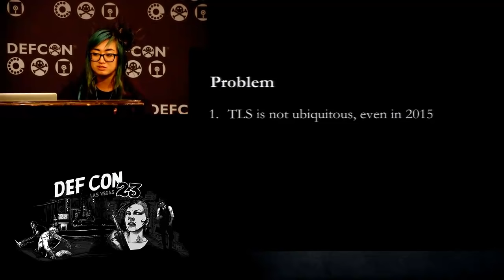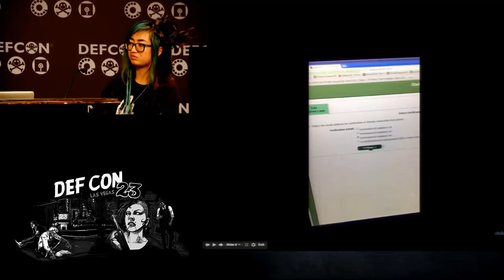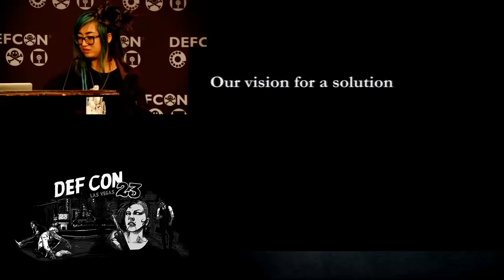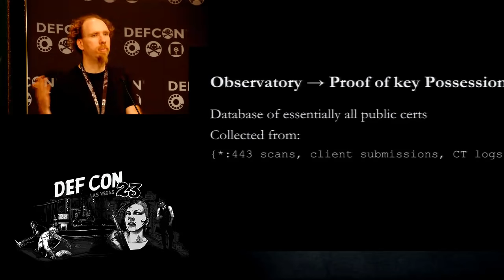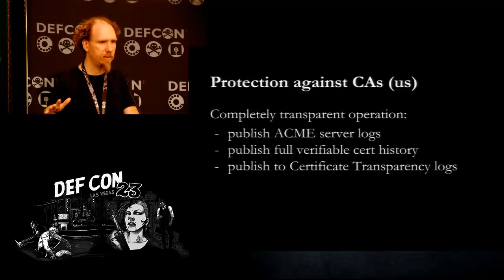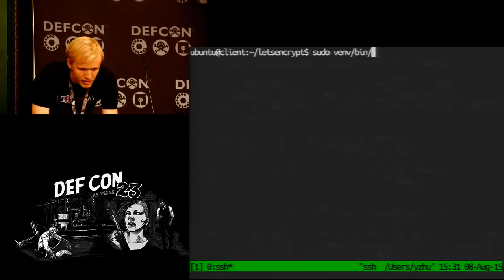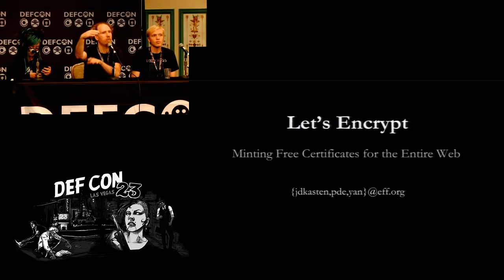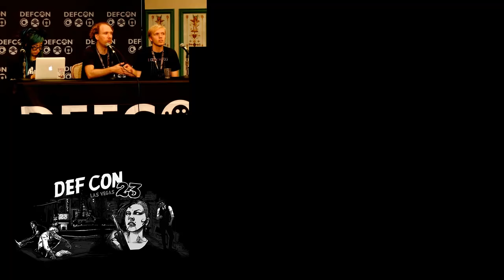DEF CON 23 - Panel - Lets Encrypt Minting Free Certs to Encrypt the Entire Web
Let's Encrypt is a new certificate authority that is being launched by EFF in collaboration with Mozilla, Cisco, Akamai, IdenTrust, and a team at the University of Michigan. It will issue certificates for free, using a new automated protocol called ACME for verification of domain control and issuance.

This talk will describe the features of the CA and available clients at launch; explore the security challenges inherent in building such a system; and its effect on the security of the CA marketplace as a whole. We will also update our place on the roadmap to a Web that uses HTTPS by default.

Speaker Bios:
Peter Eckersley is Chief Computer Scientist for the Electronic Frontier Foundation. He leads a team of technologists who watch for technologies that, by accident or design, pose a risk to computer users' freedoms—and then look for ways to fix them. They write code to make the Internet more secure, more open, and safer against surveillance and censorship. They explain gadgets to lawyers and policymakers, and law and policy to gadgets.

Aside from Let's Encrypt, Peter's other work at EFF has included privacy and security projects such as Panopticlick, HTTPS Everywhere, SSDI, and the SSL Observatory; helping to launch a movement for open wireless networks; fighting to keep modern computing platforms open; and running the first controlled tests to confirm that Comcast was using forged reset packets to interfere with P2P protocols.

Peter holds a PhD in computer science and law from the University of Melbourne.

James Kasten is a PhD candidate in Computer Science and Engineering at the University of Michgan and a STIET fellow. James is also a contractor at the Electronic Frontier Foundation. His research focuses on practical network security and PKI.

James has published on the state of TLS, its certificate ecosystem and its vulnerabilities. Most notably, James has helped design the protocol and launch the technology behind Let's Encrypt.

Yan is a security engineer at Yahoo, mostly working on End-to-End email encryption and improving TLS usage. She is also a Technology Fellow at EFF and a core developer of Let's Encrypt, HTTPS Everywhere, Privacy Badger Firefox, and SecureDrop. Yan has held a variety of jobs in the past, ranging from hacking web apps to composing modern orchestra music. She got a B.S. from MIT in 2012 and is a proud PhD dropout from Stanford.

Yan has been a speaker at HOPE, DEFCON 22, jQuerySF, Real World Crypto, SXSW, and various other human gatherings. She is @bcrypt on Twitter.